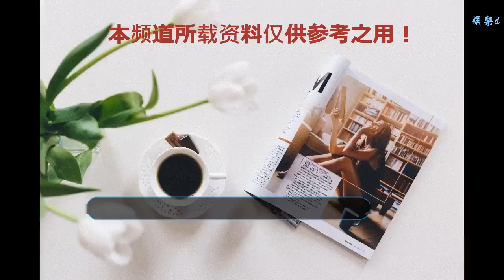申花球迷遠征馬貝拉，觀看花帥訓練有何評價？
谢谢！

    上周，申花在馬貝拉偶遇了一些特殊的到訪者，四名申花球迷從格拉納達驅車近四小時，來到球隊在馬貝拉的訓練場，成為了新賽季的首批遠征球迷。下午4點半左右，當球隊乘坐的大巴抵達訓練場時，四名球迷已按捺不住內心的激動，高高舉起申花圍巾向教練、球員及工作人員一一問好。雖然在之前南征北戰的過程中，球隊早已感受到了無處不在的申花球迷的身影，不過這一次球迷突然出現在這片較為偏遠的訓練場，還是讓球隊方面稍感意外。
    據了解，這些球迷目前正在西班牙游玩，他們在巴塞羅那旅行時得知了自己心愛的球隊抵達西班牙進行冬訓的消息。根據行程安排，他們隨即決定從格拉納達出發奔赴馬貝拉和申花來一次偶遇。有些巧合的是，2016年1月，當時同樣在西班牙進行冬訓的申花也曾歷經同樣的路線——先在格拉納達進行了一場熱身賽，隨后乘坐大巴抵達了當時冬訓的最后一站馬貝拉。
    此番現身馬貝拉，這些申花球迷直言這是他們為了球隊到過的最遠的地方，“知道球隊要來西班牙，我們就決定要過來看一看，來給我們的申花戰士們加油。祝他們2019年能踢得更好，發揮得更好。新賽季就希望年輕隊員能好好成長，老隊員能發揮他們的優勢，讓我們的申花永遠地綻放。”
    作為新賽季首批見證球隊以完整陣容備戰的球迷，他們在場邊全程觀看了球隊的訓練課，并與主教練弗洛雷斯及隊員合影留念，“訓練看下來，感覺非常好，大家都踢得非常有精神。弗洛雷斯給我們的感覺還是蠻嚴厲的，而且追求地面打法，都要求一到兩腳出球，對球員的細節要求很高，追求傳控技術，主要長得也很帥，讓人賞心悅目。我們會陪著申花一路走下去的，繼續支持他們。”
    有朋自遠方來，不亦樂乎。遠道而來的球迷們也收獲了一份來自球隊的禮物——訓練結束后，他們加入到球隊當中和全體球員合影，隊長莫雷諾特意來到他們身前坐了下來，就這樣申花和球迷在馬貝拉留下了2019賽季的第一張集體照。